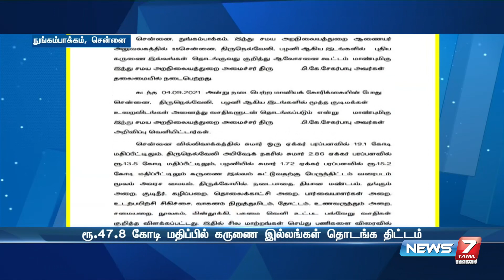இந்து சமய அறநிலையத்துறை அலுவலர்களுடன் அமைச்சர் சேகர்பாபு ஆலோசனை